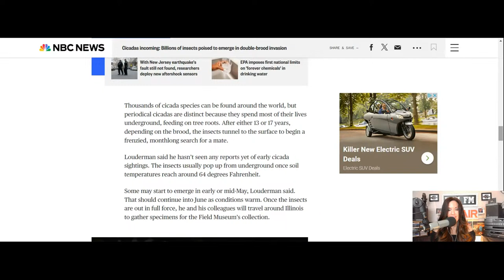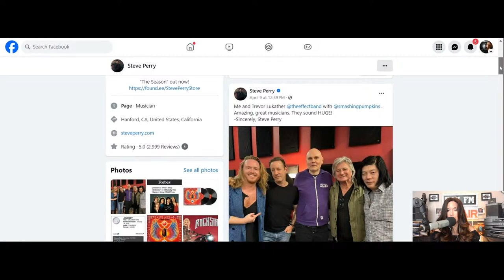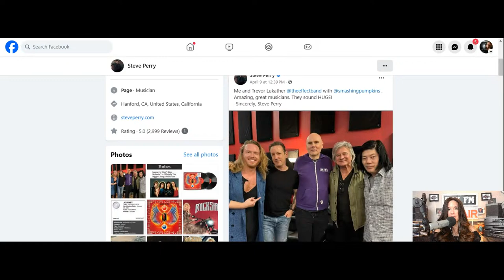Friday night Live! 4/12/24 OJ, Aerosmith & more.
Listen to us every Friday night right here on @youtube listen right here on Kiki.FM

Get your business on Kiki.FM today!!  Send a message to us on FB

Sebastian hair spray - I have been using it for years
These are THE best hair & nail vitamins on the planet!